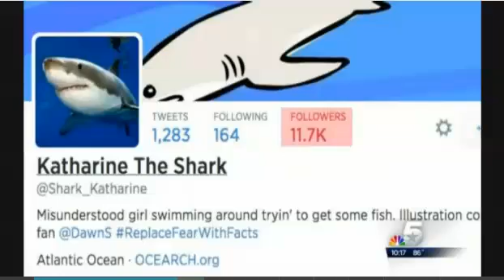Great White Sharks Katherine & Betsy Ocearch Tracking Migration To Texas Journey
Great White Sharks Katherine & Betsy Migration To Texas Journey. Great White Sharks Heading Toward Texas
Scientists are tracking two great white sharks - as part of an unprecedented underwater research project - that are heading toward Texas.